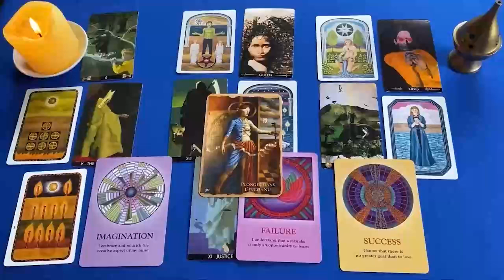ACUARIO LA VIDENTE 🔮 SE ALARMA CUANDO SACA TU PRIMERA CARTA‼️ HOROSCOPO ACUARIO AMOR AGOSTO 2024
ACUARIO amor
ACUARIO AGOSTO 2024 Lectura del Tarot del Amor
ACUARIO 2024
ACUARIO hoy
ACUARIO AGOSTO
ACUARIO AGOSTO 2024